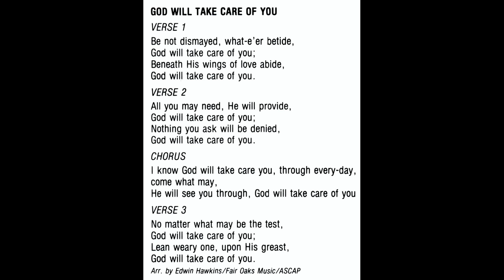"God Will Take Care Of You" (1988) Edwin Hawkins Music & Arts Seminar Mass Choir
This is track 9 from the 1988 album entitled "That Name".
Lead by Lynette Hawkins-Stephens
Written by Civilla Durfee Martin and Walter Stillman Martin
Arranged by Edwin Hawkins